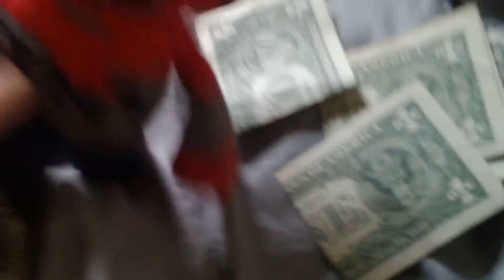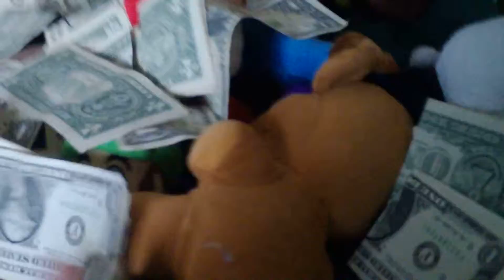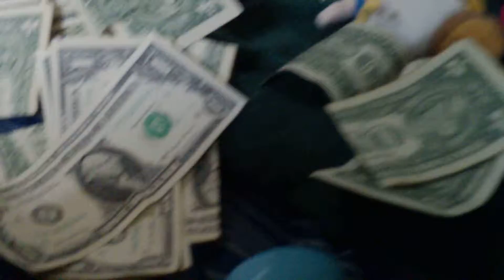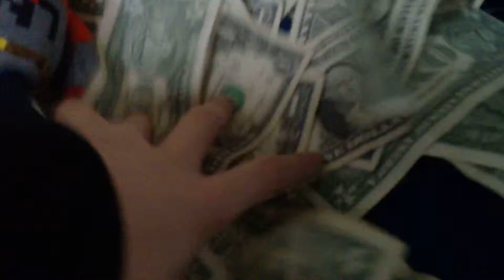SPG Special: The Easter Special (Easter 2019)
The egg hunt is for the golden egg for you to become to god of Easter egg hunting, who will find it?